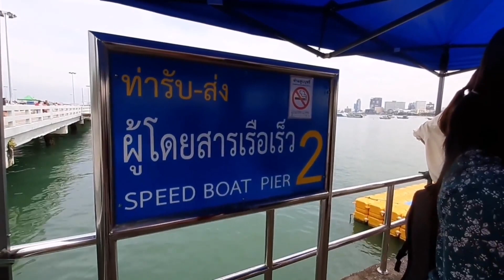Koh Larn Island | Water Sports Island in Thailand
Koh Larn is a small Thai island off the coast of Pattaya, in the Gulf of Thailand. It’s known for its beaches, set against a backdrop of wooded hills. In the north, Ta Waen Beach is dotted with restaurants and shops. A large, stingray-shaped building dominates Samae Beach’s north end. The beach is famed for its clear water and sunset views. Small monkeys inhabit the hills around coral-ringed Nual Beach, in the south. ― Google

Adventure to the beaches of Koh Larn Island, located just off the shore of Pattaya. Enjoy a day of fun in the sun, full of exciting water sports and water activities.

Start by parasailing over the deep blue water and golden sand beaches. Head underwater to try ‘sea walking.’ Try on specially designed helmets that let travelers walk underwater, and marvel at colorful fish and coral reefs.

Strap on a snorkel to explore the water surrounding Pattaya and Koh Larn Island. Admire incredible sea creatures below the surface. Test your nerves in a jet ski experience and witness the Pattaya landscape, or hop on a wiggly banana boat for a thrilling ride. Make the most of your Pattaya trip and embark on this exhilarating tour!- KKdayKo Lan is a small Thai island off the coast of Pattaya, in the Gulf of Thailand. It’s known for its beaches, set against a backdrop of wooded hills. In the north, Ta Waen Beach is dotted with restaurants and shops. A large, stingray-shaped building dominates Samae Beach’s north end. The beach is famed for its clear water and sunset views. Small monkeys inhabit the hills around coral-ringed Nual Beach, in the south. ― Google

Strap on a snorkel to explore the water surrounding Pattaya and Koh Larn Island. Admire incredible sea creatures below the surface. Test your nerves in a jet ski experience and witness the Pattaya landscape, or hop on a wiggly banana boat for a thrilling ride. Make the most of your Pattaya trip and embark on this exhilarating tour!- KKday